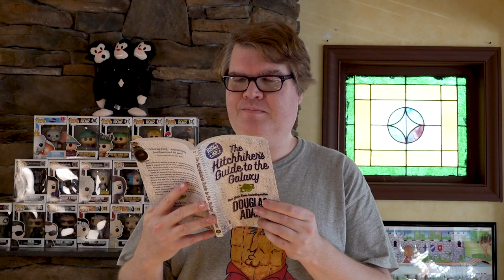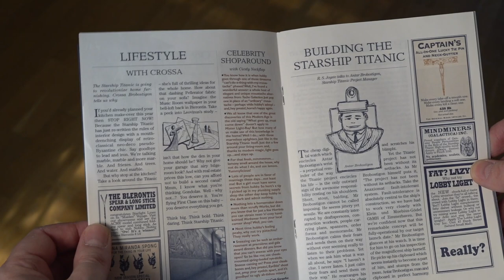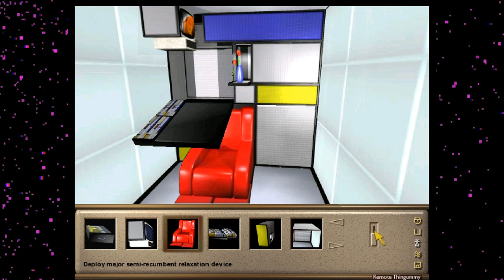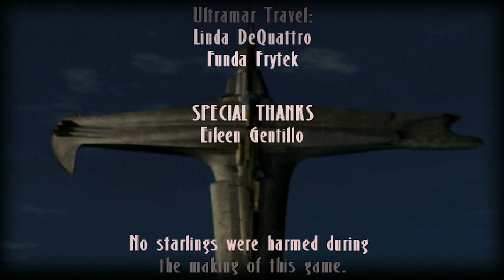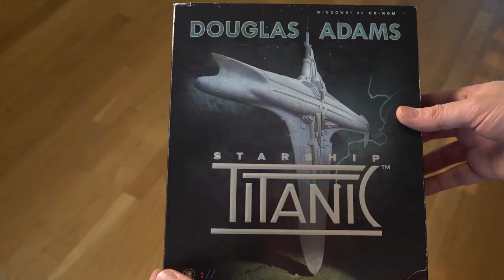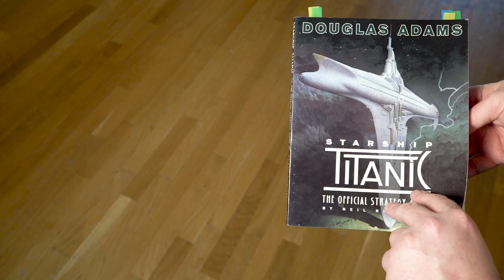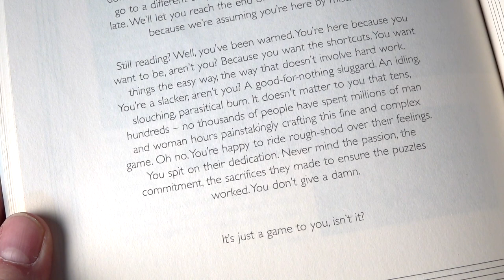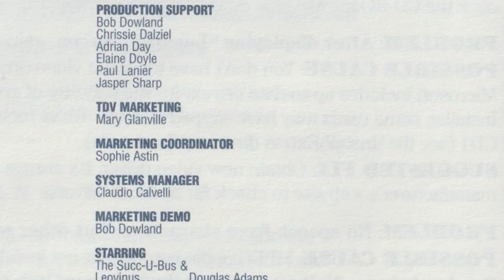Starship Titanic (with TtheWriter) – Adventure Game Geek – Episode 80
TtheWriter went on and on at me about doing this...well it drove me mental but I finally did it!!